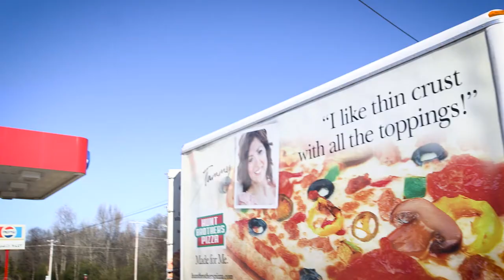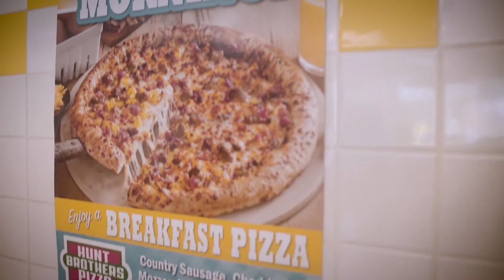3 Keys to Success with Hunt Brothers Pizza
Andy Kelly discusses the 3 keys to success in operating a nationally branded pizza food service program in a c-store with Hunt Brothers Pizza.